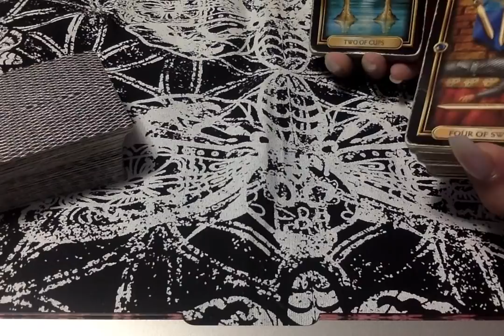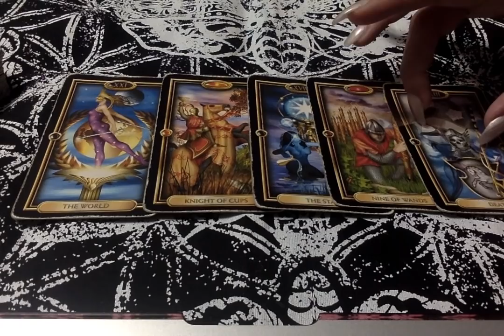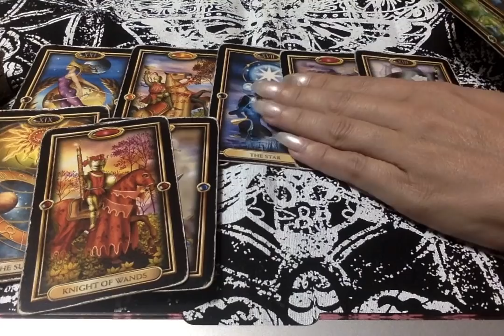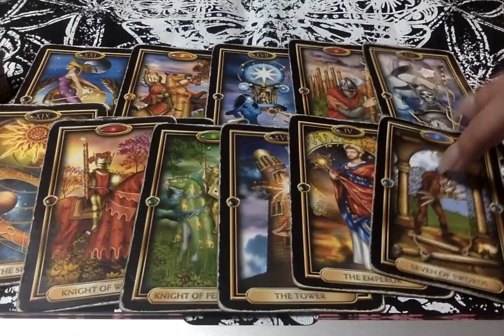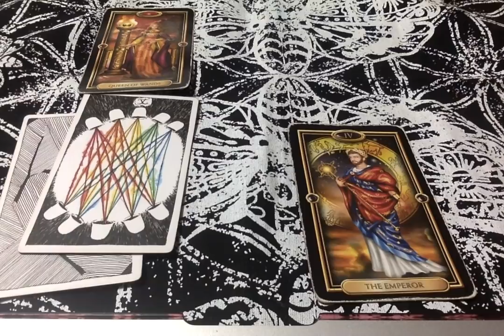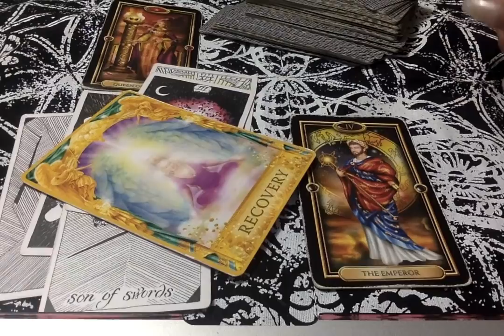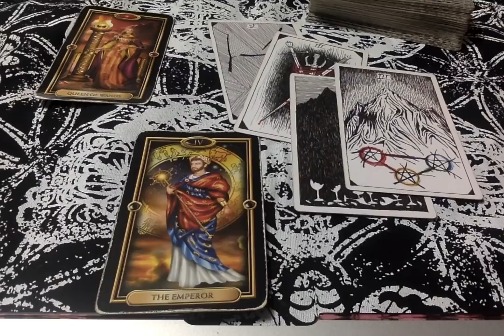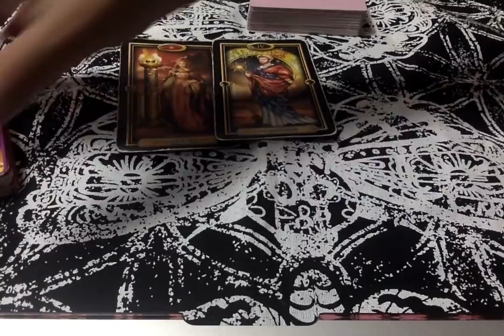If Your Past Returns, It's To Be Continued...{but Always Your Choice To Stay Or Go!} ....8-1-2020